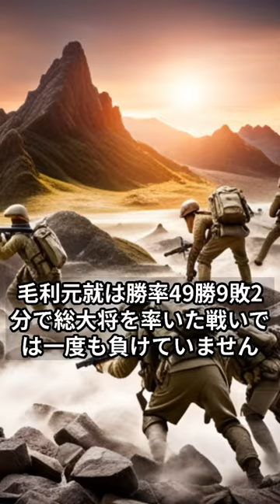最も勝率が高かった戦国武将TOP5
日本史、世界史の偉人解説紹介チャンネルの令和幕府です。
今回は、最も勝率の高かった戦国武将TOP5をご紹介いたします。